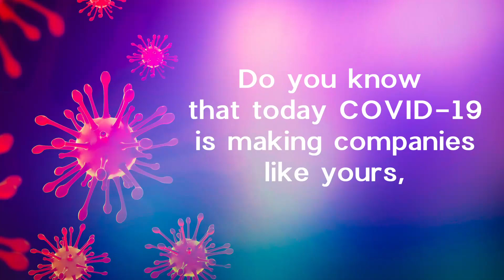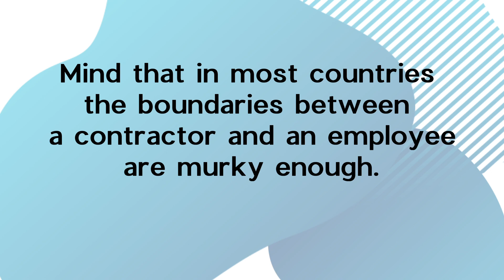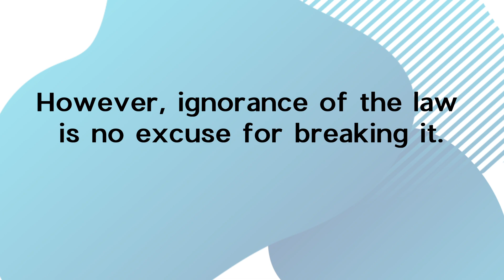How to hire an IT developer all over the world? Who's best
Need to hire and pay international IT developers? Or convert your independent IT contractors into employees all over the world?

Who's the best fit for your company: independent contractor or employee?

Do you know that classifying your global workers inaccurately may mean costly penalties and litigations for you?

Are you aware of the cost that top global companies pay to settle the lawsuits brought by their misclassified workers? Our video tells one of such stories - learn it.

You don't want to be one of those companies misclassifying their employees.

Avoid the high price of foreign IT employee misclassification with the help of Acumen's FREE ‘Employee vs. Independent Contractor’ checklist. The checklist helps you discover how you can deploy and reward your international programmers without risks of misclassifying them, which would mean breaking numerous in-country labor laws.

Define your global workers' status properly with AcumenInternational.

Subscription to our channel will show us your interest and engagement

Follow Nick Ganzha, the founder and CEO of Acumen International, on Facebook